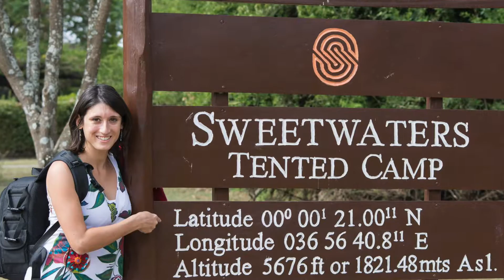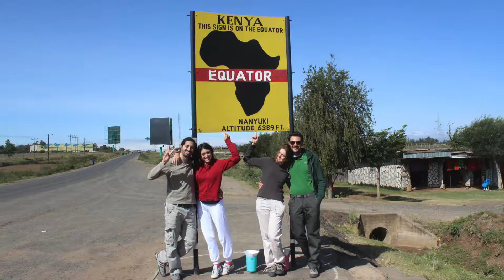Kenya - parte 1 - da Ol Pejeta a Lake Nakuru